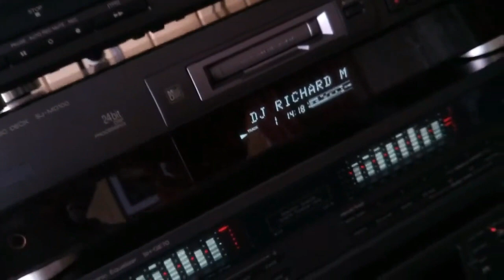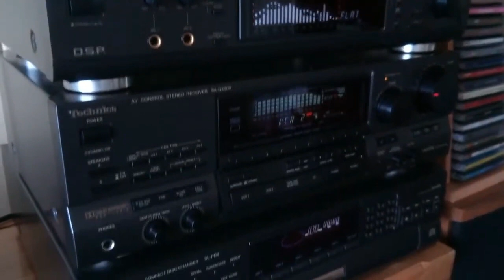Program dan Produksi Buat Insert Siaran (Demo 09)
Guyon ala Siaran Coach Dive
Insert | Easy
Sung by | H1 Music Band

Jangan pernah kamu turuti nafsumu..!! Maka jadikanlah yang membantumu untuk menghindar darinya adalah pengetahuanmu, bahwasannya ia berupaya mengalihkan perhatian akalmu, mengacaukan pendapatmu, mencemarkan kehormatanmu, memalingkan banyak urusanmu, serta memberatkanmu dengan akibat yang akan di tanggung di akhirat.

Sesungguhnya nafsu adalah permainan. Jika permainan datang, hilanglah kesungguhan..!? Padahal, agama tidak akan pernah berdiri tegak, dan dunia tidak akan menjadi baik, kecuali dengan kesungguhan..!!

Maka bersungguh-sungguhlah mengelola nafsumu secara baik dan benar...

NOTE : Buat lo yang mungkin suka sama tipe suara gue, jasanya bisa lo hubungi telpon atau whatsapp di Thank you.

Coach Dive